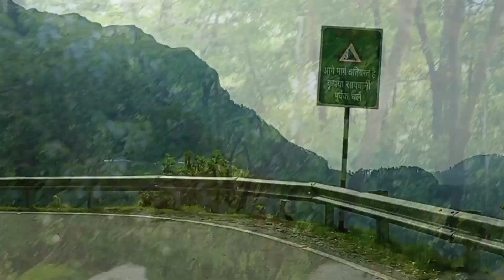KalpeswarNath ( Panch Kedar)5th Blog @Monojbackpackerofficials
KalpeswarNath ( Panch Kedar) @Monojbackpackerofficials

1.Raj Barman live at Malda carnival

4.Tunganath(World Highest Siba Temple),Chopta,Beautiful Sunset

5.Kedarnath Yatra 2023Full details | My 3rd Blog|Trekking |Mountain |Mahadev

7.Kedarnath Yatra 2023| My 1st Blog

                       HARI OM HOMESTAY
PROP-       GAJENDRA SINGH NEGI
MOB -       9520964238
ADDRESS: VILLAGE- DEVGRAM, P.O-URGAM
                    JOSHIMATH, DIST- CHAMOLI,
                   UTTRAKHAND, PIN-246443

LUNCH ,DINNER , BREAKFAST AVAILABLE HERE